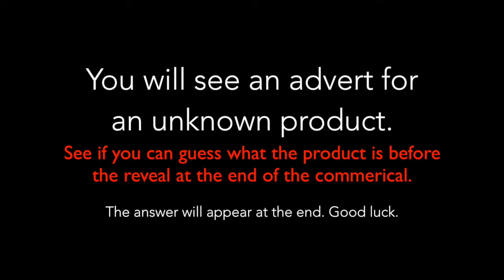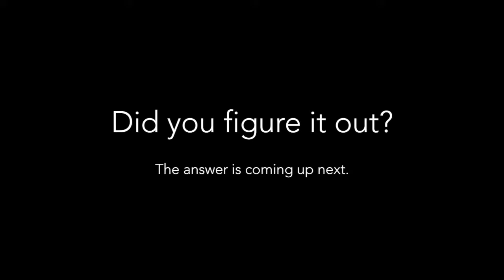ETN Ad Quiz - Mystery Ad #3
See if you can guess what product this advert is for before the reveal at the end.

Please click LIKE if you enjoy it.
Please SHARE it will your friends to challenge.